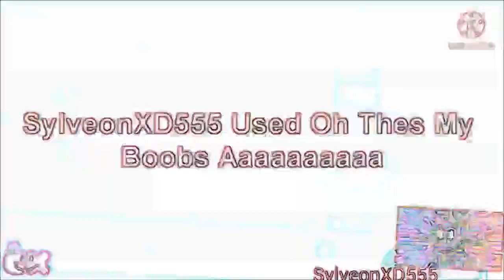because a dr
Round by SylveonXD555 (I’m back again lmao)